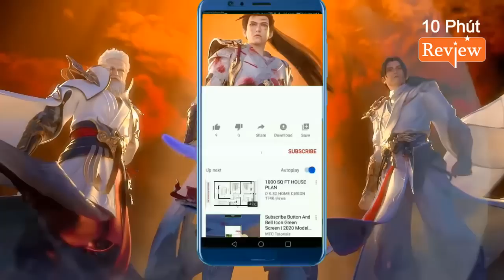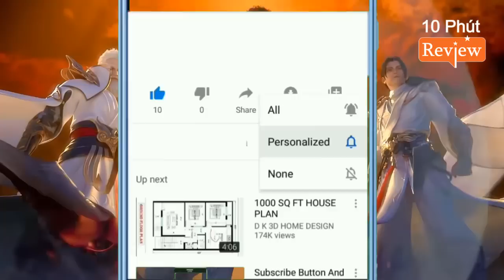Thế Giới Hoàn Mỹ Tập 162 | Luyện hoá Kim Bồ Quả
THẾ GIỚI HOÀN MỸ

- Nhân vật chính: Hoang Thiên Đế - Thạch Hạo
- Vợ: Hỏa Linh Nhi (chính thất), Vân Hi (mẹ của Tiểu Thạch Đầu), Thanh Y

🌈Cảnh Giới:
👉 Phàm Nhân:
1.Bàn Huyết Cảnh: Sơ Kỳ – Trung Kỳ – Hậu Kỳ – Viên Mãn (Cực Cảnh)
2.Động Thiên Cảnh: 1 Động Thiên – 10 Động Thiên (Cực Cảnh)
3.Hóa Linh Cảnh: Thân Thể Thành Linh – Trọng Tố Chân Ngã – Động Thiên Dưỡng Linh
4.Minh Văn Cảnh (Phong Hầu): Sơ Kỳ – Trung Kỳ – Hậu Kỳ – Viên Mãn
5.Liệt Trận Cảnh (Vương Giả ): Sơ Kỳ – Trung Kỳ – Hậu Kỳ – Viên Mãn
6.Tôn Giả Cảnh: Sơ Kỳ – Trung Kỳ – Hậu Kỳ – Viên Mãn
👉 Thần Đạo:
1.Thần Hỏa Cảnh (Ngụy Thần ): Sơ Kỳ – Trung Kỳ – Hậu Kỳ – Viên Mãn
2.Chân Nhất Cảnh (Chân Thần): Sơ Kỳ – Trung Kỳ – Hậu Kỳ – Viên Mãn
3.Thánh Tế Cảnh (Thần Vương): chiến lực thay đổi liên tục từ Tôn Giả tới Thiên Thần
4.Thiên Thần Cảnh: Sơ Kỳ – Trung Kỳ – Hậu Kỳ – Viên Mãn
5.Hư Đạo Cảnh
6.Trảm Ngã Cảnh: Sơ Kỳ – Trung Kỳ – Hậu Kỳ – Viên Mãn
7.Độn Nhất Cảnh (Chí Tôn): Sơ Kỳ – Trung Kỳ – Hậu Kỳ – Viên Mãn
8.Chí Tôn Cảnh: Sơ Kỳ – Trung Kỳ – Hậu Kỳ – Viên Mãn
9.Chí Tôn Cực Đạo (Nhân Đạo Đỉnh Phong)
👉 Tiên Đạo (Trường Sinh Lĩnh Vực):
1.Chân Tiên
2.Tiên Vương: Yếu Nhược – Bình Thường – Tuyệt Đỉnh – Bá Chủ
3.Chuẩn Tiên Đế
4.Tiên Đế
👉 Hệ Thống Tu Luyện do Thạch Hạo tự sáng tạo:
1.Luân Hải Bí Cảnh
2.Đạo Cung Bí Cảnh
3.Tứ Cực Bí Cảnh
4.Hóa Long Bí Cảnh
5.Tiên Đài Bí Cảnh
5.1.Tiên Hồng Trần (Tiên khác loại): Nhất Thế – Cửu Thế
5.2.Đệ Thập Thế: Độ Kiếp Thành Chân Tiên
6.Ngẩng Đầu Ba Thước Có Thần Minh (Tiên Vương)
7.Thần Minh Hợp Nhất Với Cơ Thể (Chuẩn Tiên Đế)
8.Tiên Đế